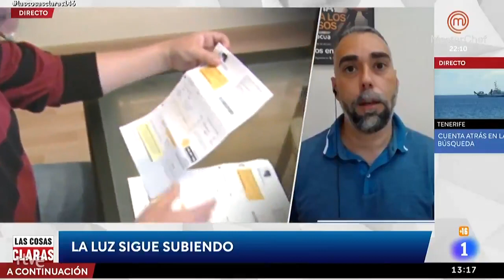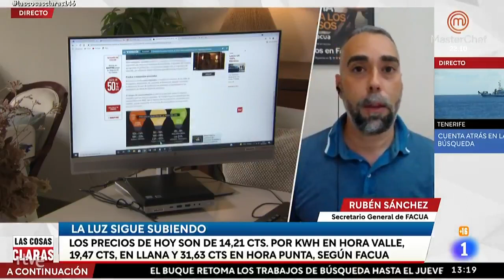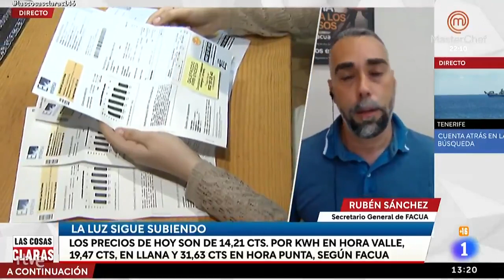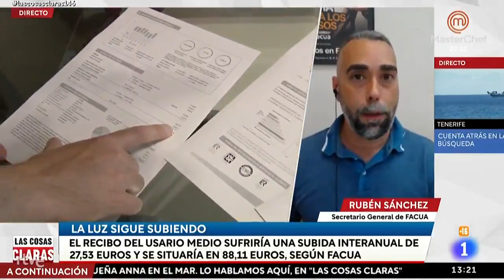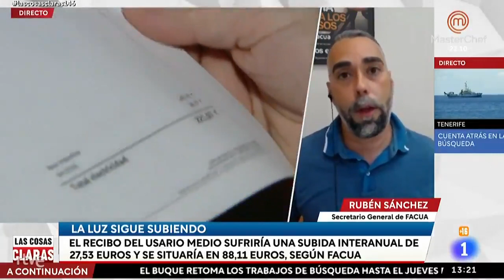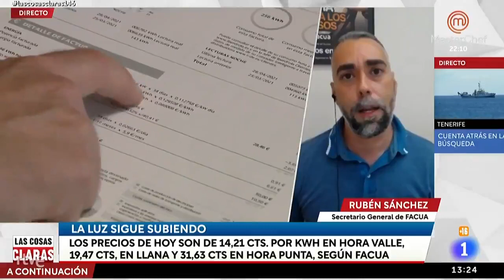Rubén Sánchez: "Los tramos horarios han agravado aún más las brutales subidas de las eléctricas"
El secretario general de FACUA, Rubén Sánchez, ha intervenido este 15 de junio en el programa Las cosas claras de TVE para hablar sobre los nuevos tramos horarios de la factura de la luz.